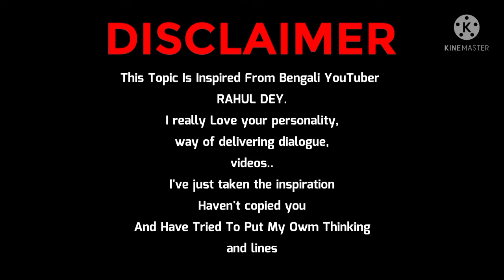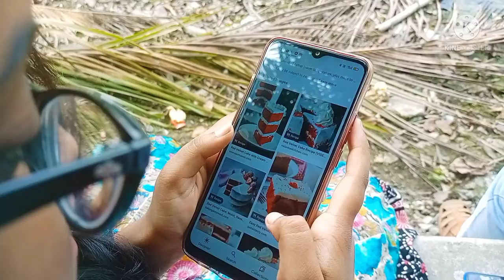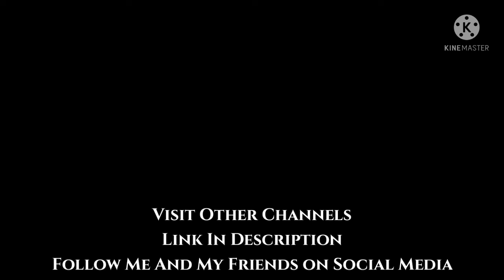যেটা বলি vs যেটা বলতে চাই|Things We Say Vs Things We Want To Say|Anwesh Purkait|ENTER10R ANWESH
So after so long I have uploaded one comedy sketch on my YouTube channel.
Thiis topic is inspired by one of my fav Bengali creator @Rahul Dey
We have fully made this video with mobile phone and tried our best to make your laugh. I love making content and I hope you guys will be watching me and will help me to improve!
Produced,Edit, Script : Anwesh Purkait
Cast :
Manjima Mondal
Saikat Halder
Subhrajit Saha
Ashis Dholakia
Ananda Mondal